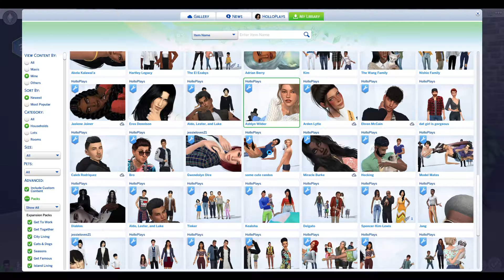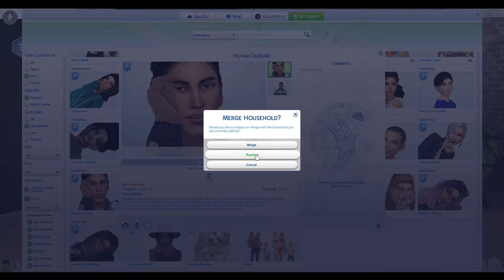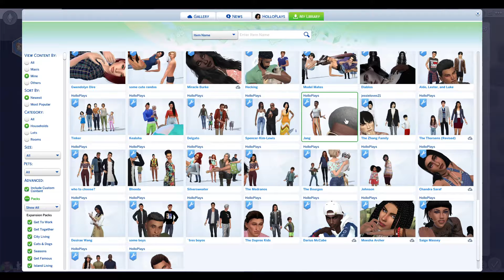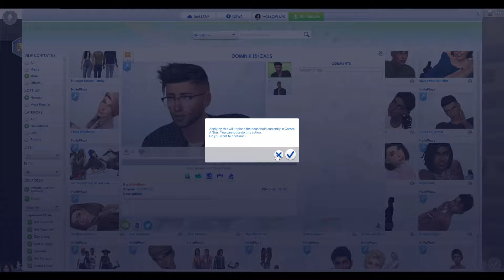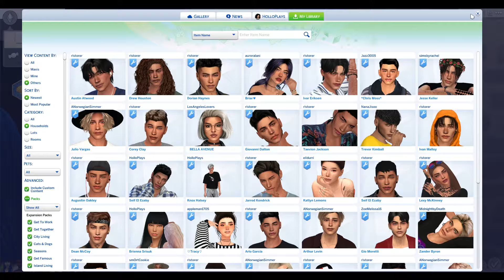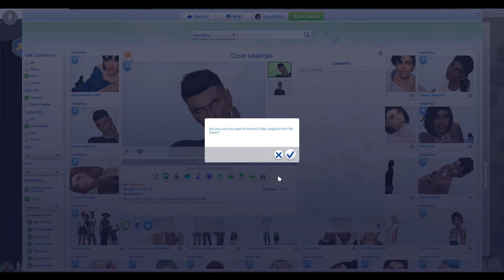The Sims 4 ○ Gallery Sweep EP 18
Happy Native American Heritage Month!
Gallery Sweep is a CAS series where we essentially go through and clean out my gallery. I go through my sims and decide who stays, who gets edited, and who gets deleted.